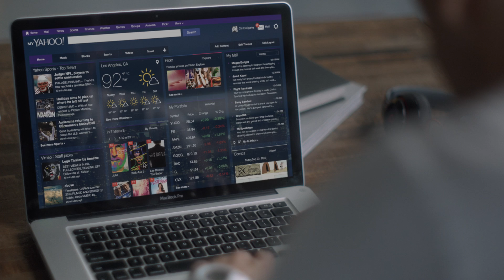The New My Yahoo feat. DJ Clinton Sparks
Check out the new My Yahoo, a customizable page that lets you access your favorite sites and email accounts all in one place!

My Yahoo's sleek layout gives you quick and easy access to what you care about most; whether its your email, calendar, sports scores, weather forecast, stock portfolio, Flickr or other go-to sites.

Choose a cool background theme to make your page even more beautiful and personal.